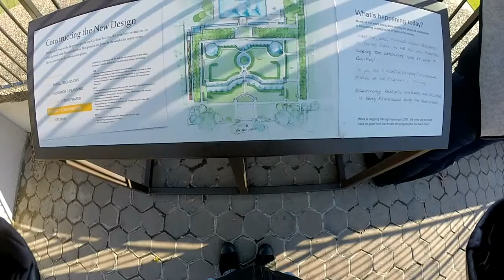LongWood Gardens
Kennett Square, Pennsylvania